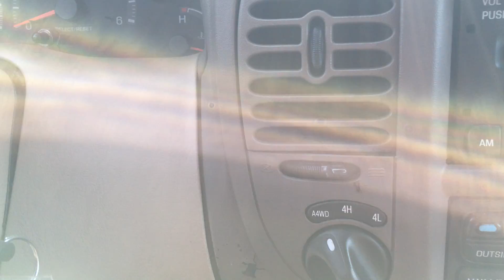Kruz N Kleen Cars